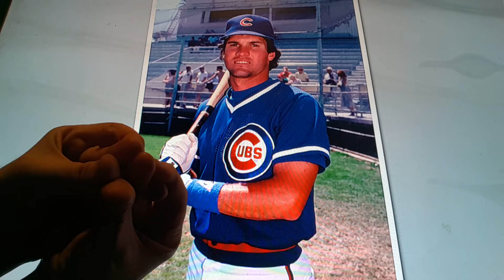Horacio the handsnake - Ryne Sandberg